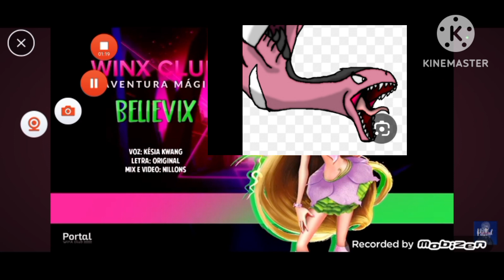winx club fl studio remake winx club believix she zow titanus render lolirock evil fanmade official